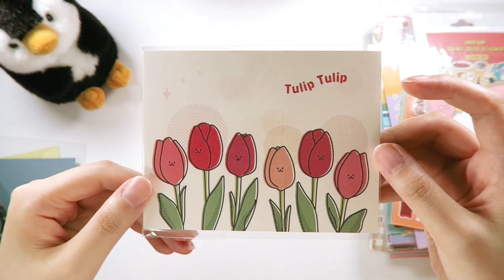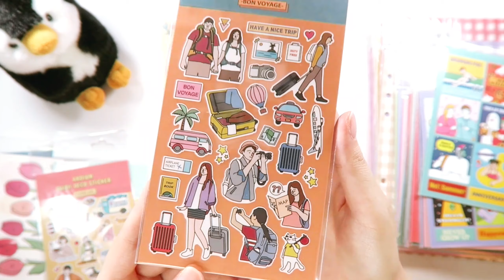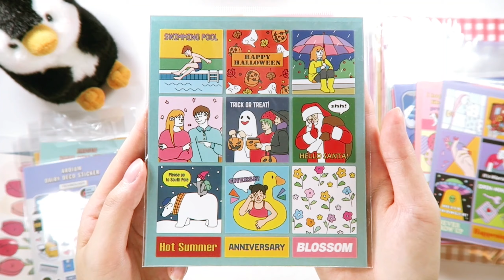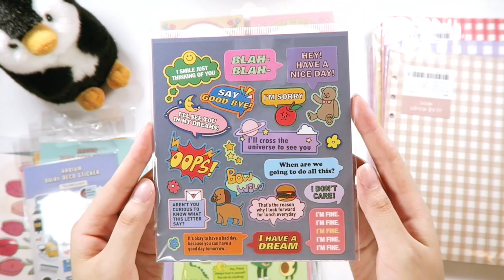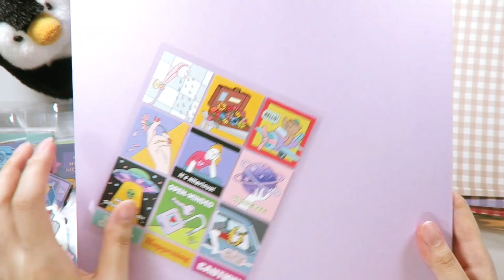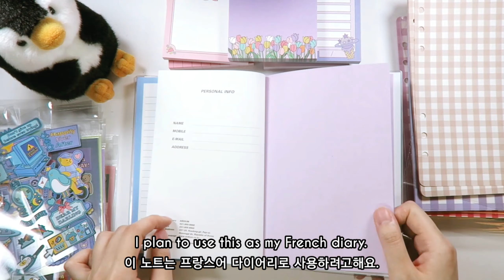Huge Korean Stationery Haul/6 Ring Binder Journal Supplies/Creative Journaling/Ardium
Today, I brought another huge Korean stationery haul. Today, I am doing an unboxing of Ardium stationery: stickers, memo pads and 6 ring binder journal inserts! These are just perfect for creative journaling. Let's have a look together :)

I mostly use Kikk.k Large size (A5 size 6 ring binder, 6 ring planner)

I upload Creative Journal with ME, Journal Real Time ASMR, Stationery Hauls, Reviews and anything related to stationery!

junk journal art journal relaxing white noise stationery art journal ASMR 다이어리 다꾸 육공다이어리 다꾸유튜버 다꾸asmr kpop bujo journaling 다이어리asmr bullet journal plan with me corea kawaii stationery haul sticker unboxing 씰스 인스 떡메 memo pad huge 다이어리꾸미기 6 ring binder journal diary korean 언박싱 하울 스티커 문구하울 ring bound journal ring bound planner collage